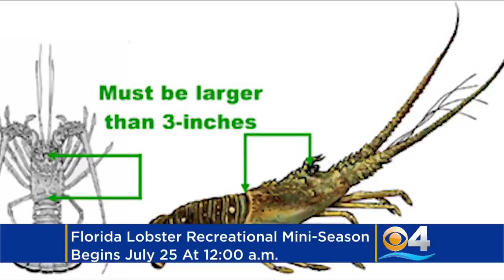Florida's Highly-Anticipated Lobster Mini-Season Kicks Off Next Week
South Florida divers and lobster lovers will soon be hitting the water for the state’s annual two-day lobster mini-season. Matt Yurus reports.